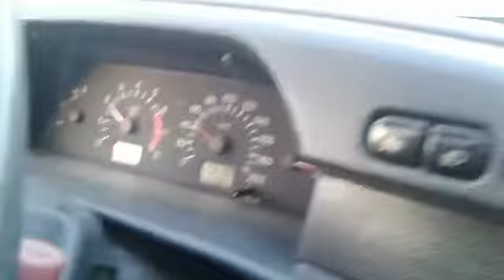Yorga Atlar Alov (Bərdə)